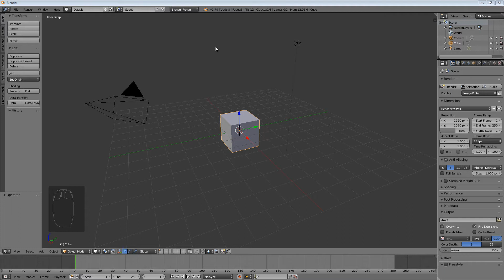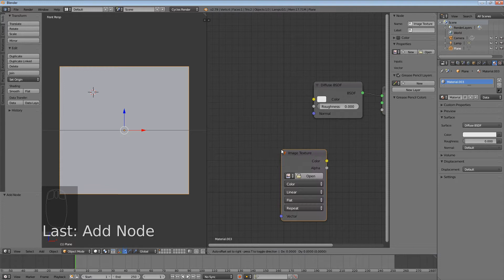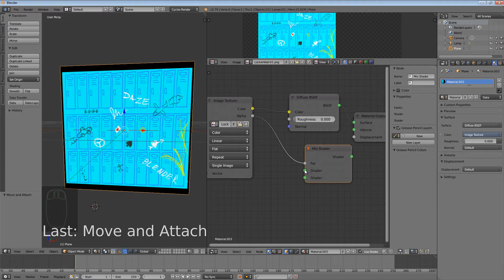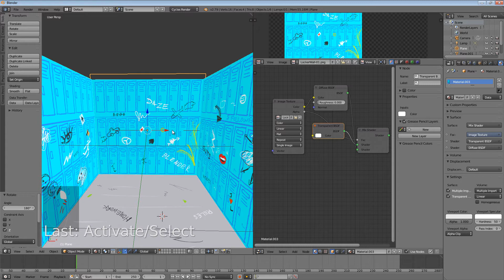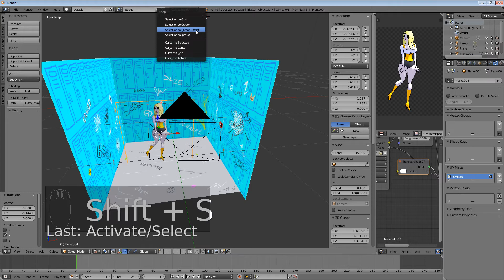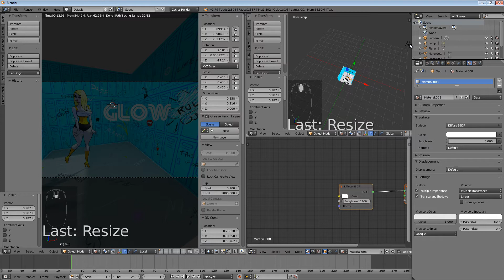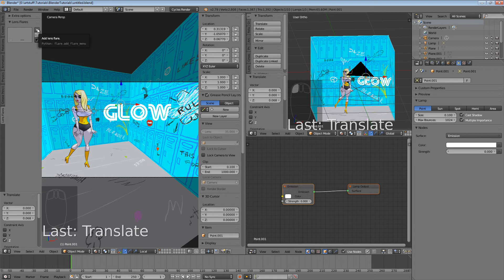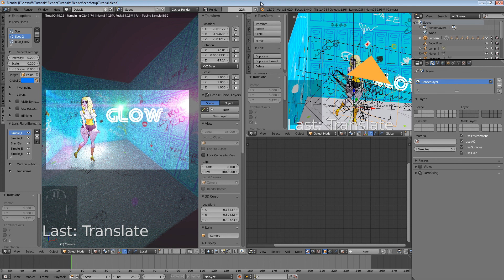Blender 2.79 Tutorial: Create a 3D Scene From 2D Art (Beginner Friendly)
Learn the basics of Blender, a free 3d modelling and animation program, by setting up 2d artwork in 3d space.  This is a beginner friendly video that covers topics such as nodes, UV mapping, depth of field and navigating Blender's interface.